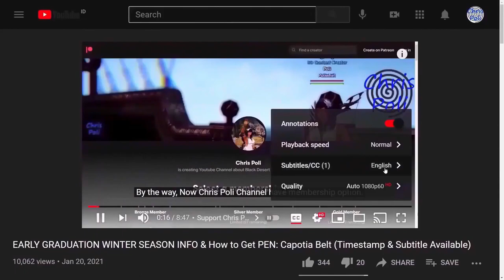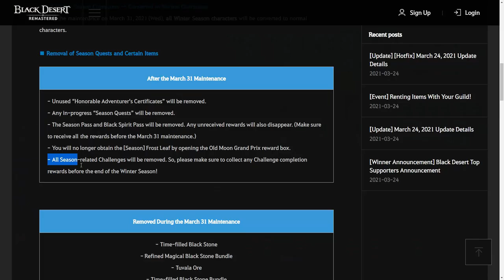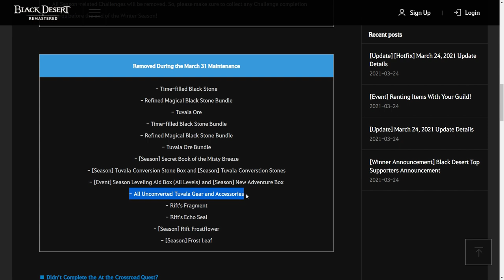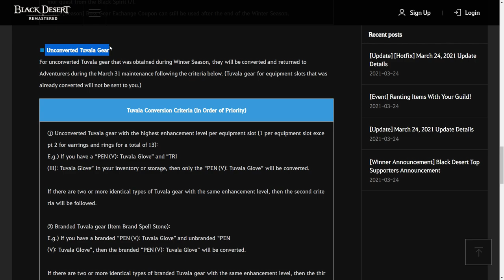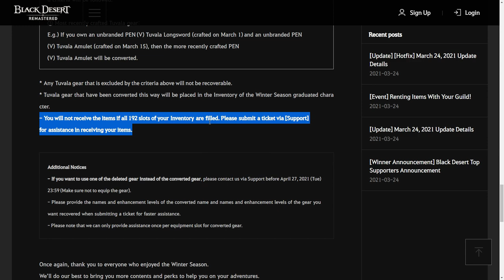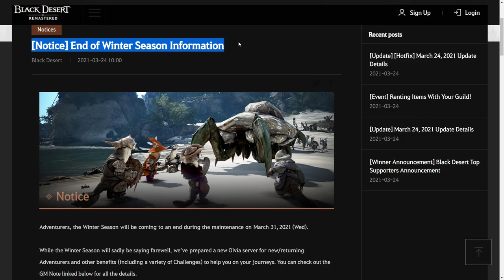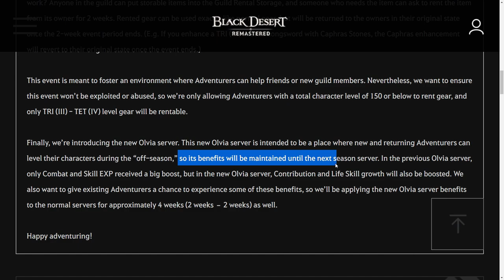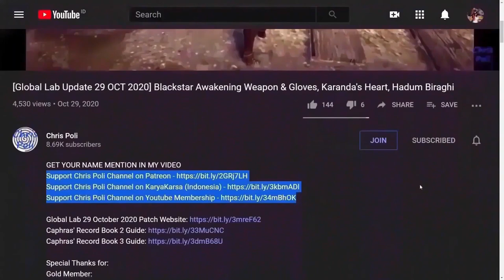Ending of Winter Season & Cancel Spring Season Server Confirmation Info (Timestamp & Subtitle)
Get PEN Capotia Belt Without Graduation & Using LOW LEVEL Winter Season Character

Special Thanks for:
Gold Member:
  - Lowch
  - Zacrue
  - DubyaDude
  - LeeChamp
  - Spartan (NA Guild)
  - JimmySnakes
  - Doki
  - Trancestor
  - AghanimScepter
  - RenegadesX
  - LickyCleanies
  - Agis_II (NA Guild)
  - Carlsenn
Silver Member:
  - Kinnsley
  - Deffmond
  - Remi-(AWJL)
  - Pulv
  - LazyLeader
  - Platinia
Bronze Member:
  - ThePirateBeowolf
  - Charles
  - Henry

In-Active Member:
 - Doughnuts
 - Ellion
 - Bumaru
 - CaptainSpock
 - Leon Muhkuh
 - Mansuru
 - Miuse
  - Ryusei

Time Stamp:
00:00 Intro
00:09 Tips to Watch Any of Chris Poli's Video
01:01 End of Winter Season Info Web
01:11 Force Graduate Winter Season Character Schedule
01:32 Removal Winter Season Quest
02:25 Removal Winter Season Items
03:52 Recommendation for Winter Season Graduation
04:19 PEN Capotia Rewards (Season Special Gift)
05:12 Winter Season who didn't do Graduation
05:38 Auto-convert Season Tuvala Gear
06:31 Boss Gear Exchange Coupon & Season Tuvala Conversion Stone
07:35 Information for Future Season (Canceled Spring Season Server)
08:42 Special Thanks for Direct Support
09:11 Support Chris Poli Channel on Patreon/KaryaKarsa/Youtube Membership
09:49 Ending